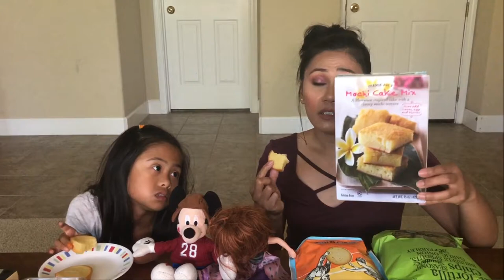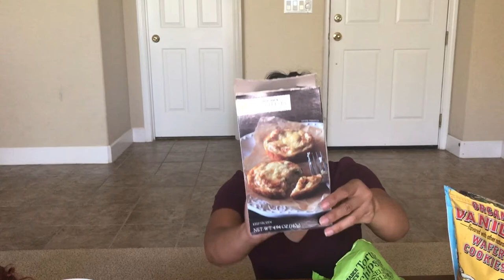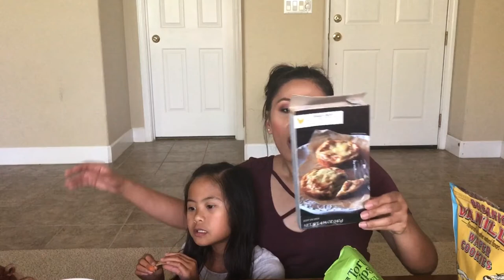What’s New at Trader Joe’s 2019 | Taste Tasting Newer Products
Taste Testing Trader Joe's newer food items recommended by fabfitfun's online magazine.

Products Mentioned:
Mochi Cake Mix
Dark Chocolate Almond Butter Cup
Organic Vanilla Wafer Cookies
Tortilla Chips seasoned with Brussels Sprouts